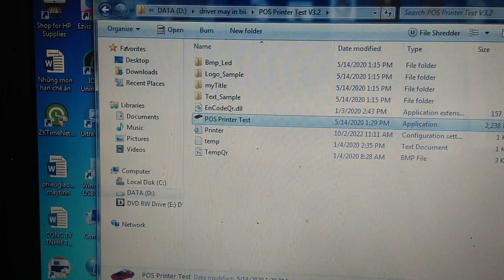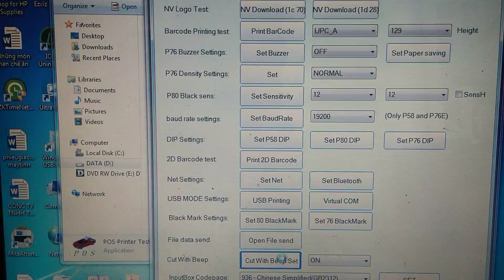Cài đặt âm thanh máy in bếp tiếng kêu bíp bíp khi oder trên điện thoại.